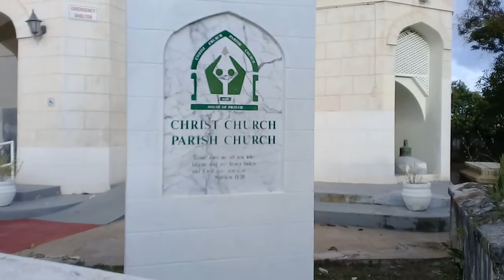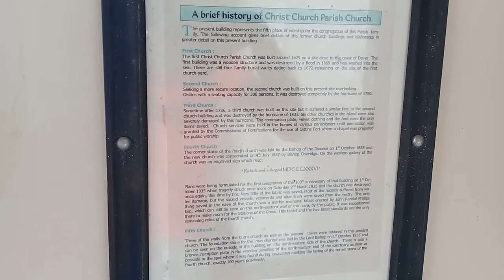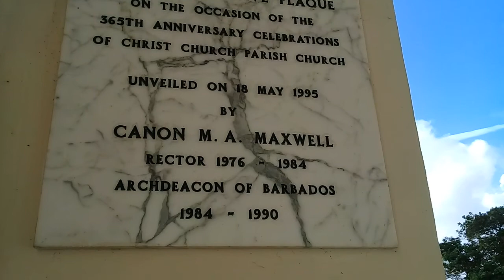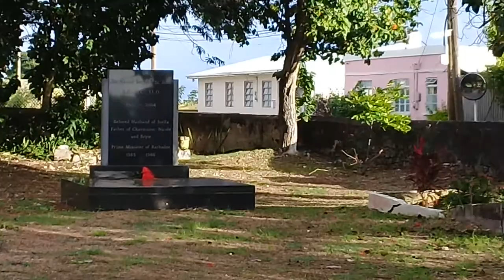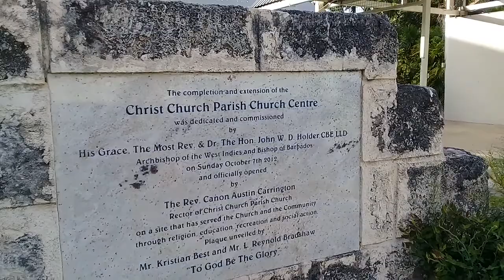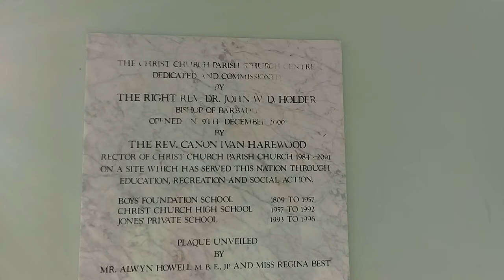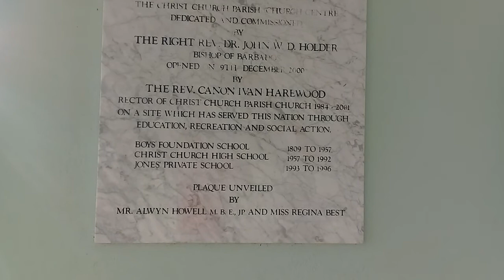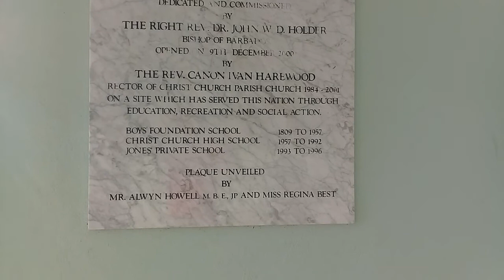A Walking Tour Of Christ Church Parish Church Barbados🕍🇧🇧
This is a walking tour of Christ Church Parish Church in Barbados